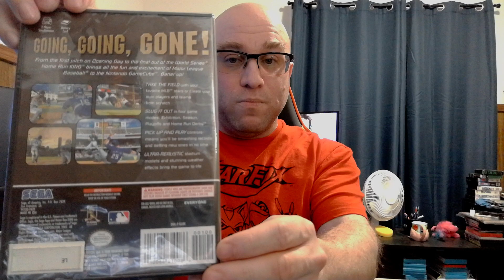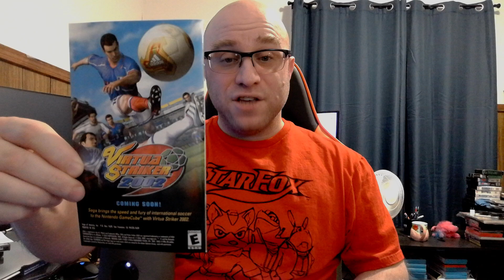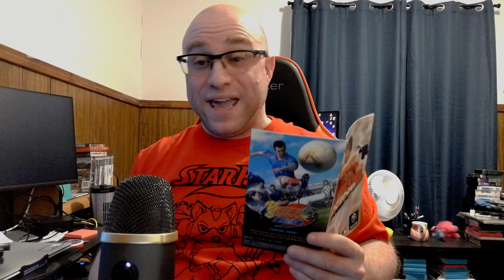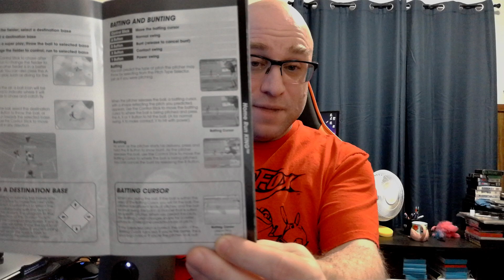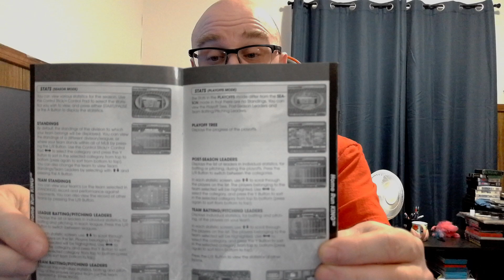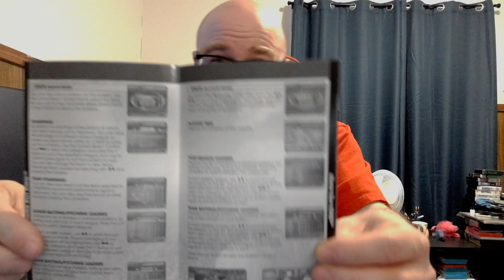Unsealed: Going Deep on GCN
Episode 194: Pete recalls 2002 for baseball video games before opening up a SEGA baseball game for the Gamecube that impressed him back in its day.